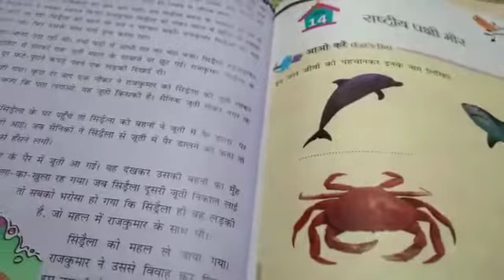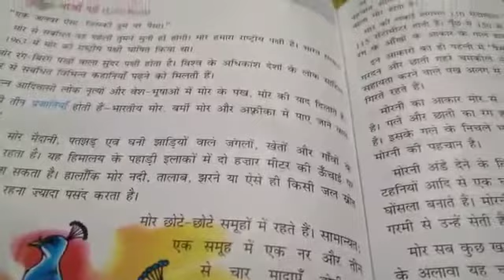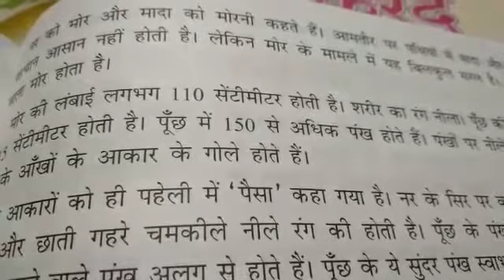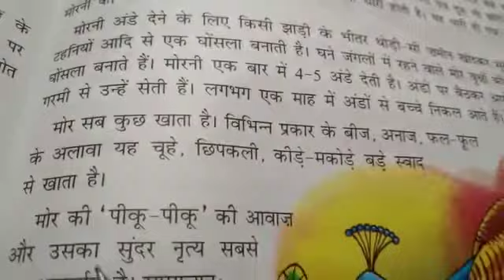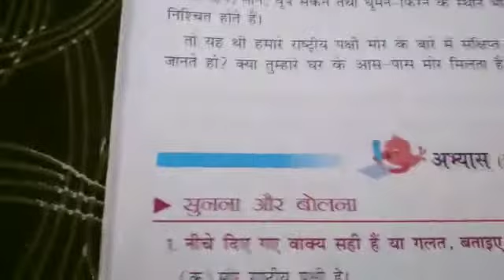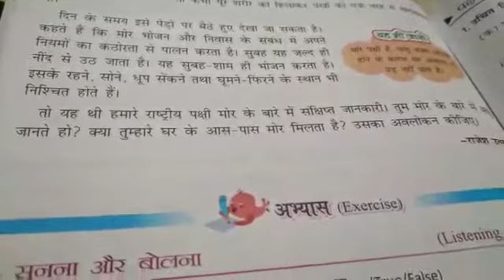Class ‐4, Sub ‐Hindi, Chapter ‐14, Rashtriy Pakshi Mor (Kahani part ‐2), 12/01/2021